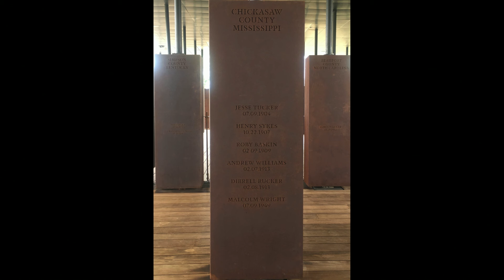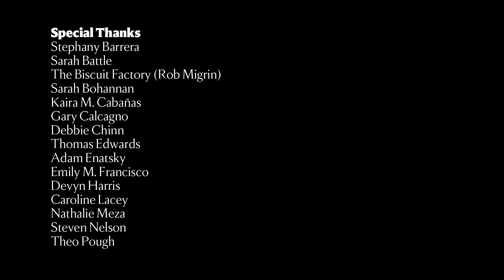Me: Shot Out of a Moving Canon—Black, Female, and the 1970s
Award-winning actress, playwright, and professor Anna Deavere Smith explores performance as a way of knowing in this four-part series. Since 1980, Smith has been interviewing Americans through her project “On the Road: A Search for American Character,” which she developed into a new form of theater. Delivered with segments of performance, these lectures examine this material collected over the course of Smith’s career

Lecture 2 of 4: “This Ghost of Slavery: A Solo Reading”
Smith conducts a solo reading from her newest play “This Ghost of Slavery,” published in The Atlantic (December 2023).

Lecture 3 of 4: “Let Me Down Easy: On the Vulnerability of Our Bodies / The Resilience of Our Spirits”

The A. W. Mellon Lectures in the Fine Arts is the longest-running lecture series at the National Gallery of Art. Past lecturers have included art historians, artists, poets, and musicologists